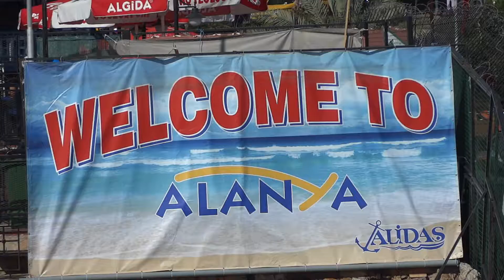Alanya, Turkey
A beautiful Port Town in Turkey